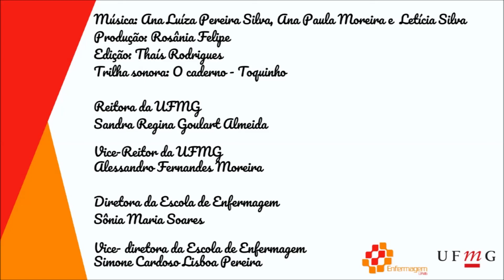Homenagem - Dia do Professor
Neste 15 de outubro, Dia do Professor, a diretoria da Escola de Enfermagem da UFMG preparou uma homenagem  especial realizada pelas estudantes da graduação da EE Ana Luíza Pereira Silva, Ana Paula Moreira e  Letícia Silva.

Com muito carinho, parabenizamos e agradecemos os docentes por tanta dedicação e empenho, em especial neste momento de tantos desafios do novo modo de aprender e ensinar, que tem exigido criatividade, dinamismo e solidariedade.